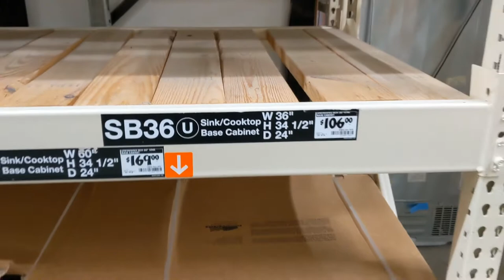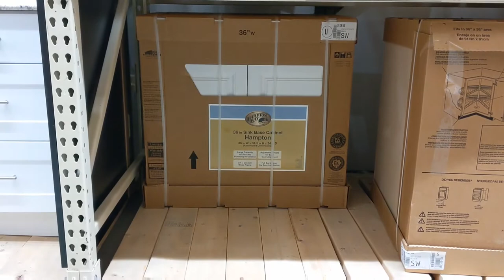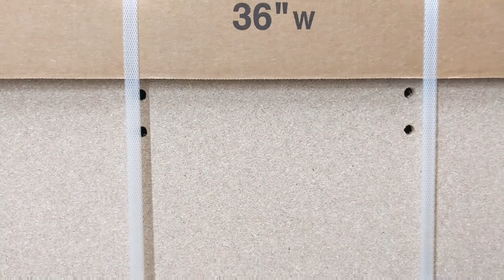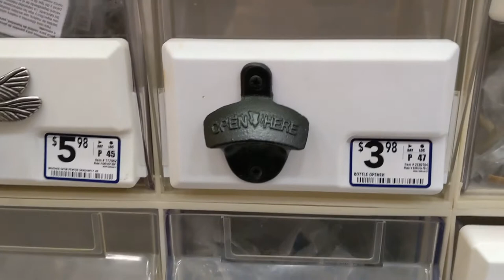A Trip to the Store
For the past two weeks, I have done to the hardware store almost every day.  Join me on this very special trip.